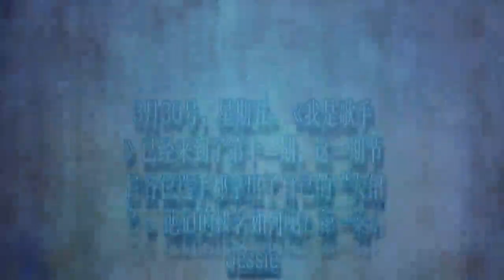《我是歌手》最后一场常规赛排名